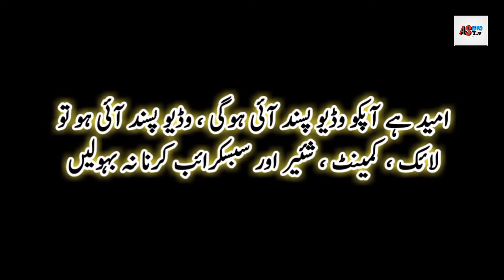Top 5 Most Beautiful Mosques In The World | In Hindi, Urdu | AS Info TV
The 5 most beautiful mosques in the world ... whose beauty is your own example!
According to 2019 statistics, the Muslim population in the world is 1.8 billion. These Muslims live in different regions and countries of the world. They have also set up mosques in their areas so that they can worship there, which is why there are countless mosques around the world. Everyone knows about Makkah and Madinah. These mosques are often visited by pilgrims when they go for Hajj and Umrah. Here are some of the other most beautiful mosques.

1: Sheikh Lutfullah Mosque, Iran
Located in Isfahan, Iran, the mosque is considered one of the finest masterpieces of Iranian architecture. Located. This mosque is made of "half colored" ie seven different colored tiles, which is also considered to be its specialty. While the door of this mosque is designed like "half moon". Construction of this mosque was started in 1603. It was ordered to be built by Shah Abbas I of the Safavid dynasty. It was completed in 1619. The chief architect of the mosque was Mohammad Reza Isfahani from Iran. Parts of the mosque were rebuilt in 1920 and renovated.

2: Jama Masjid India
The Jama Masjid is one of the most famous mosques in India. The mosque features two 40-meter-high minarets, while four smaller minarets have been built at the back of the mosque. The mosque is built with beautiful red tiles, which captivate the visitors with their beauty. White marble has also been used in the construction of this mosque. In the courtyard of the mosque, 25,000 people can pray at the same time. This mosque is also known as "Jahan-e-Nama Mosque". It is the most famous mosque in Delhi. It was built by the Mughal emperor Shah Jahan and was completed in 1656. It is located at Chandni Chowk, the most famous center of Old Delhi. 3 domes have been installed on the roof of the mosque.

3: Sheikh Zayed Mosque, United Arab Emirates:
The mosque was built by Sheikh Zayed bin Sultan Al Nahyan, the first president of the United Arab Emirates. The mosque has the distinction of being the largest mosque in the United Arab Emirates. The four minarets at the four corners of this mosque in Dubai are 251 feet high, the mosque is made of 84 domes of marble. The courtyard of the mosque covers an area of ​​180,000 square feet, with beautiful marble and carvings. The mosque can accommodate 40,000 people at a time. The corpse of Sheikh Zayed bin Sultan is also buried in the premises of this mosque, while the largest carpet in the world has been laid in this mosque. Hundreds of tourists from all over the world visit this mosque every year and appreciate its architecture. Ivanka Trump, the daughter of US President Donald Trump, also visited the mosque in February this year. Her photos went viral, showing her in a black and gold long gown and a black headscarf.

4: Sultan Qaboos Mosque, Oman:
The Sultan Qaboos Grand Mosque in Muscat has the distinction of being the most important mosque in Oman. It has five minarets 300 feet long and can accommodate 25,000 people at a time. In 1992, Sultan Qaboos bin Sayyid of Oman called for a large mosque to be built, and the design of the mosque came to light. The design of this mosque was completed in 1993, while its construction started in 1994 and was completed in 6 years and 7 months. In 2001, this mosque was opened for worshipers. Three lakh Indian stones have been used in the construction of this mosque.

5: Nasirul Mulk Mosque, Iran:
Located in the city of Shiraz, Iran, this mosque is also known as the "Pink or Beautiful Mosque". See the scene. Stained glass is a feature of this mosque, which makes it one of the most beautiful mosques in the world. Its construction work was started in 1876 at the request of Hassan Ali Naseer-ul-Mulk, the ruler of Shiraz.

Allah Hafiz